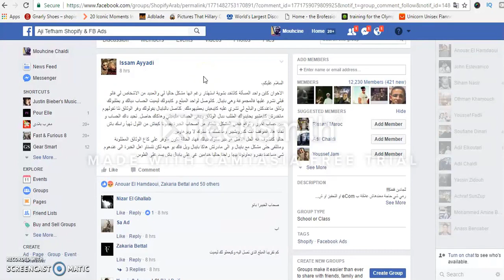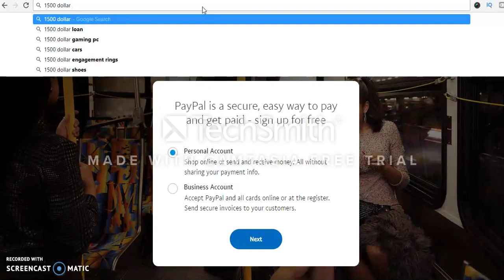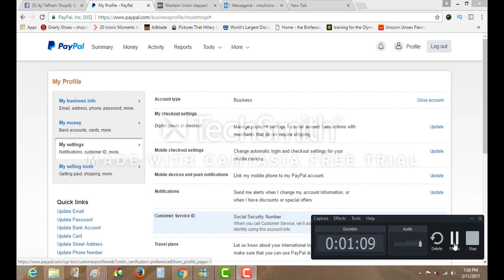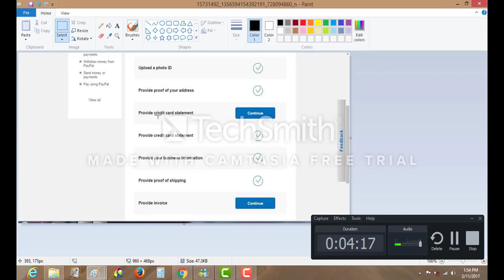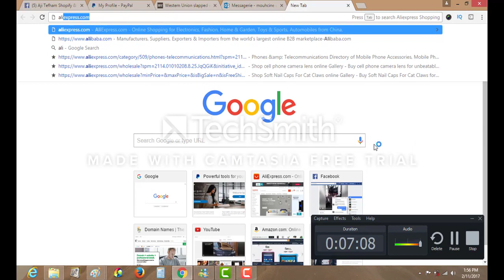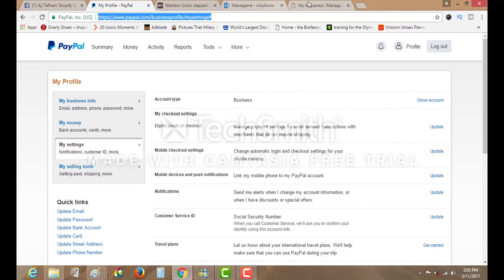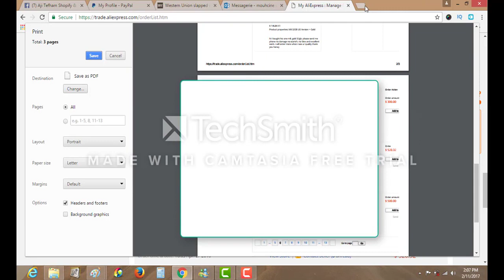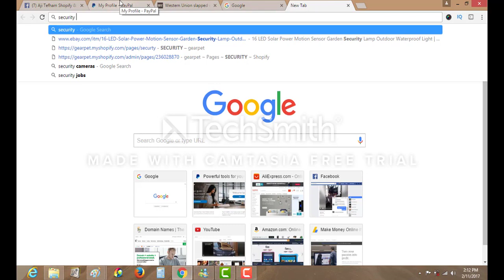بايبل - كيفية حل مشكلة ليميت حساب بايبال - mouhcine chaldi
يمكنك الإنضمام إلى المجموعة على الفيسبوك

paypal How to solve paypal account limitation - Mouhcine Chaldi - محسن شالدي